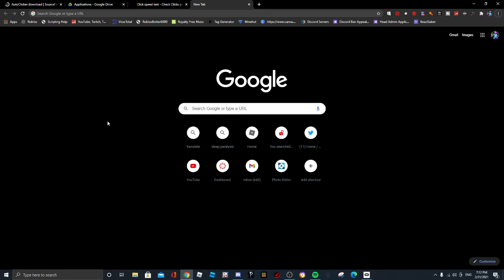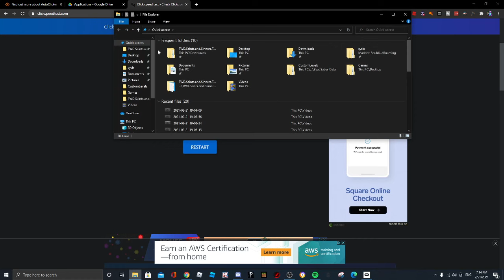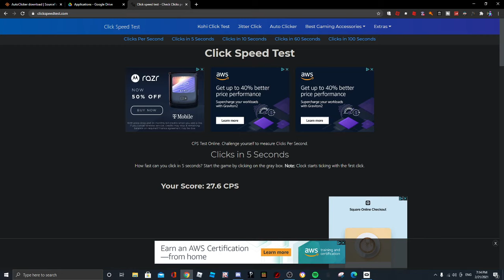How To Get An Auto Clicker | Windows 7+ | 2021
In this video I go over how to install and use an auto clicker on Windows 8 and 10. Also just to let you guys know the auto clicker is registered as a virus to some antivirus programs. This is considered a false positive.

~~~ Social Media ~~~